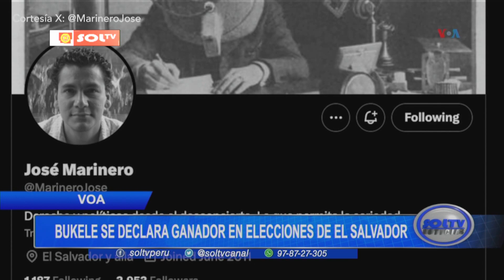Bukele se declara ganador en elecciones de El Salvador